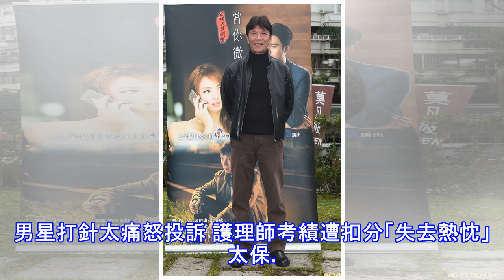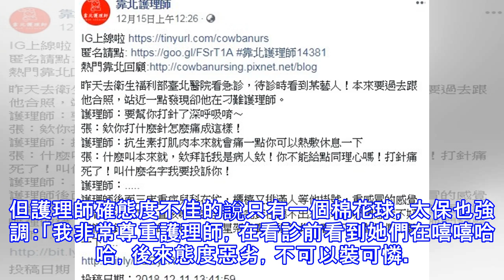男星打針太痛怒投訴 護理師考績遭扣分「失去熱忱」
男星打針太痛怒投訴 護理師考績遭扣分「失去熱忱」 太保。（資料照，記者宋志雄攝） 〔記者吳孟倫／台北報導〕68歲男星「太保」張嘉年演出過多部知名電影，也曾獲得各大獎項肯定。但日前太保卻被爆料因打針時太痛而投訴護理師，讓該護理師的考績遭扣分，對此太保也站出來澄清是護理師態度惡劣他才憤而投訴。 太保遭爆料對護理師態度不佳。（翻攝自靠北護理師臉書） 日前有人在「靠北護理師」上爆料看到有位藝人在刁難護理師，打針時藝人大罵護理師打得太痛，護理師解釋「抗生素打肌肉本來就會痛一點，你可以熱敷休息一下」，但藝人更憤怒的說：「你不能給點同理心嗎！打針痛死了！叫什麼名字我要投訴你！」這讓爆料者看不下去，表示完全不...